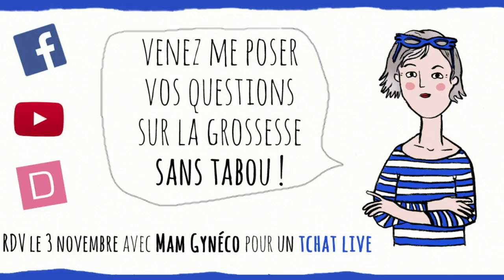Live Mam Gynéco – Toutes les questions taboues de la grossesse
Dans ce live, Odile Bagot, gynécologue, alias Mam Gynéco répond à toutes les questions que vous vous posez sur votre grossesse, sans tabou !

Production : LED